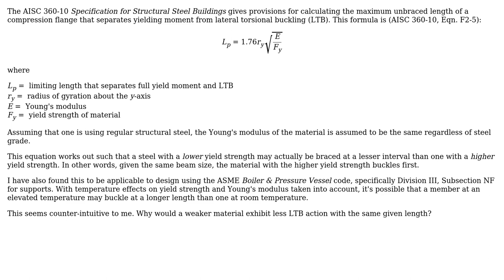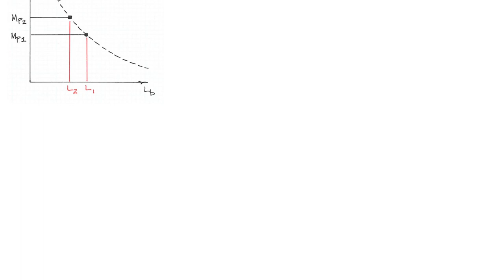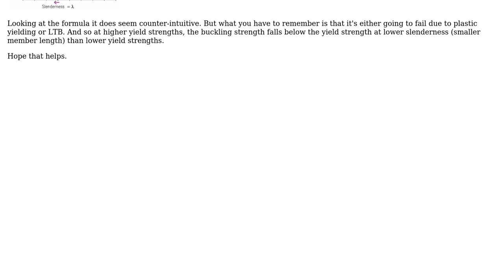Engineering: Unbraced Length for Lateral Torsional Buckling vs. Yield Strength (2 Solutions!!)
Engineering: Unbraced Length for Lateral Torsional Buckling vs. Yield Strength

With thanks & praise to God, and with thanks to the many people who have made this project possible! | Content (except music & images) licensed under CC BY-SA | Music | Images & others | With thanks to user pauloz1890 user grfrazee user CableStay and the Stack Exchange Network Trademarks are property of their respective owners. You are responsible for your own actions.